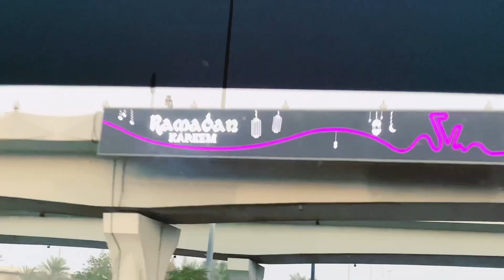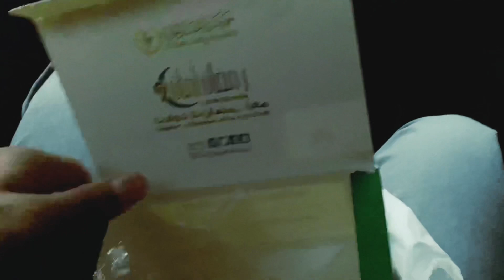Raste me Roja khul gya🥺part3॥What Happened Next?😱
AsslamuAlaikum

Ramadan Mubarak to all my friends and family members❤️

Roja series
Roja series today
Roja rakhar niyat
Roja
Roja Roja Tamil songs
Rojar niyat
Iftar special
Iftar drinks
Iftar snack